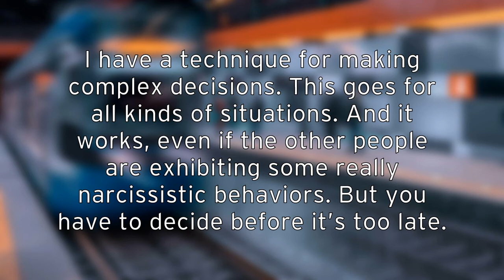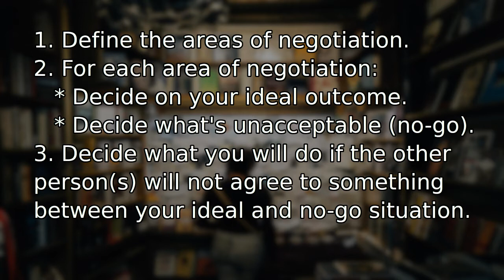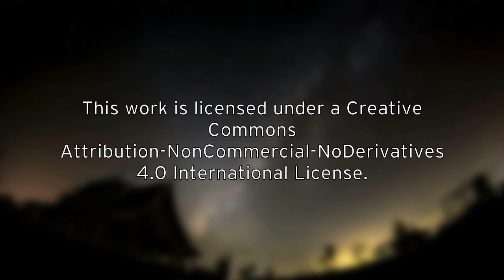Decide What Is Unacceptable Before It Is Too Late (in all situations) - AV Edition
I have a technique for making complex decisions. This goes for all kinds of situations. And it works, even if the other people are exhibiting some really narcissistic behaviors. But you have to decide before it’s too late.